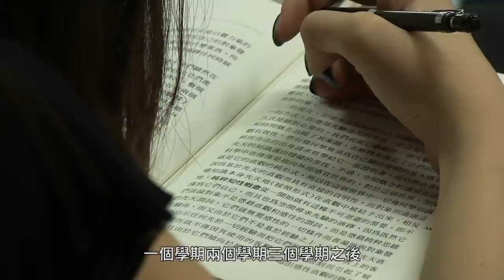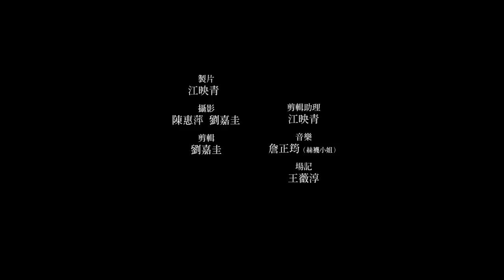遇見人文—通識在東海 HD（5min版）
東海大學通識教育中心紀錄片（5min版）

導演：劉嘉圭（beat）
製片：江映青
攝影：劉嘉圭 陳惠萍
剪輯：劉嘉圭
配樂：詹正筠（絲襪小姐）